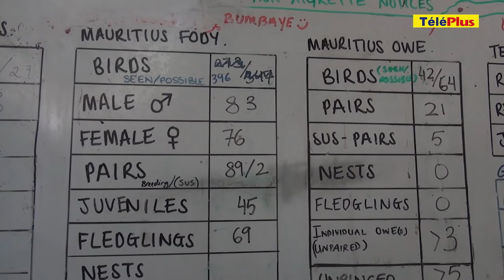Ile aux Aigrettes: L’arche des espèces protégées